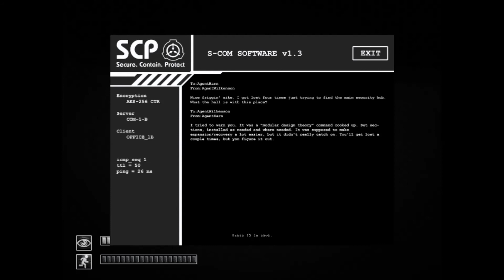Setting Up the Plan | SCP #18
After flying through invisible walls and getting everything set up just to arrive at a dead end, it's time to finalize my plan.

SCP Containment Breach was made by Undertow Games @Undertow-Games and you can play it for free, right here!